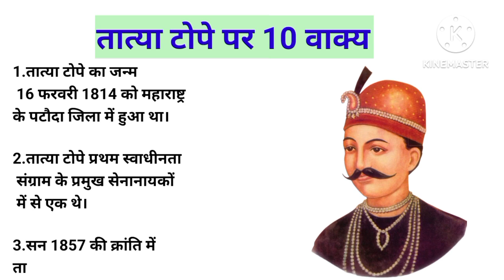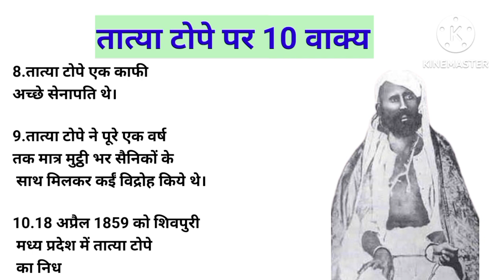तात्या टोपे पर 10 वाक्य। tatyatopepar10vakya trandingvideo vlog #10 sentences on Tatya Tope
query:-

10 lines about tatya tope